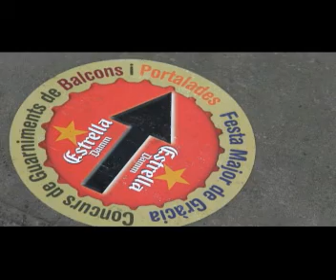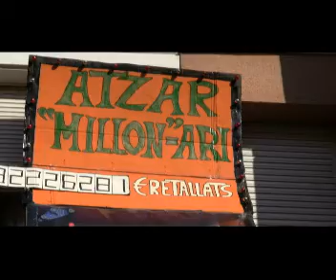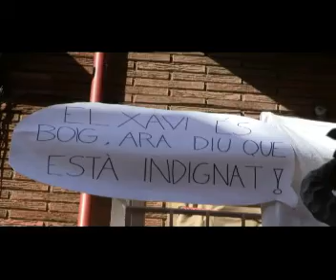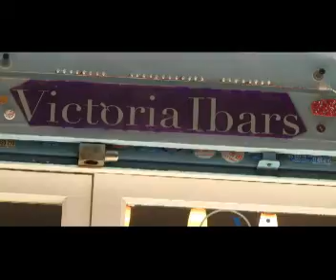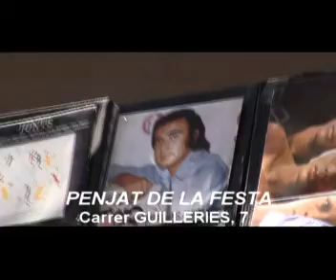Balcons i Portalades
rm